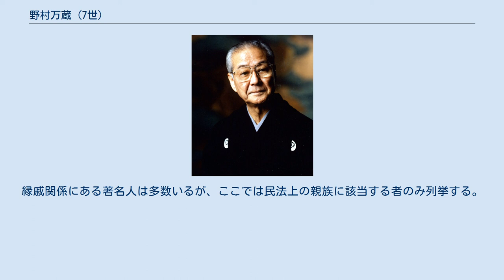野村万蔵 (7世)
野村 萬（のむら まん、1930年（昭和5年）1月10日 - ）は、日本の狂言方和泉流能楽師。
公益社団法人日本芸能実演家団体協議会会長、公益社団法人能楽協会顧問、日本芸術院会員、文化功労者。
旧名に四世 野村 万之丞（よんせい のむら まんのじょう）、七世 野村 万蔵（しちせい のむら まんぞう）。
本名は野村 太良（のむら たろう）。
 社団法人能楽協会理事長などを歴任した。
 六世野村万蔵の長男として東京府に生まれる。
太平洋戦争後、弟である二世野村万作とともに狂言のみならず現代演劇や前衛演劇に出演するほか、『おしん』や『翔ぶが如く』などテレビドラマにも出演した。
その一方で、小学校やホールでの公演も重ね、狂言の一般的普及に大きく貢献した。
現在も多くの舞台で活躍し、後進の育成にも力を注いでいる。
 1950年以来、長らく四世野村万之丞を名乗っていたが、1993年に七世野村万蔵を襲名した。
2000年に初世野村萬に改名する。
2012年に皇太子徳仁親王、秋篠宮文仁親王、黒田清子らの企画で美智子皇后の喜寿を祝う夕食会が催された際には、東宮御所にて皇族らの前で『蝸牛』を披露した。
 日本のさまざまな芸能実演家団体を束ねる日本芸能実演家団体協議会にて会長を務めており、在任中に公益社団法人への移行を果たした。
また、日本の能楽師が加盟する能楽協会の理事長も務めており、こちらも同様に公益社団法人化を果たした。
 1997年に重要無形文化財の各個認定を受けている（人間国宝）ほか、日本芸術院会員に選出され、また文化功労者として顕彰されている。
そのほか、東京都名誉都民の称号を贈られている。
2018年にはフランス芸術文化勲章オフィシエを受章している。
2019年には文化勲章を受章。
 子に八世野村万蔵（五世野村万之丞）、九世野村万蔵（二世野村与十郎）。
弟に野村万作、野村四郎、野村万之介。
孫に六世野村万之丞（虎之介、九世万蔵長男）。
縁戚関係にある著名人は多数いるが、ここでは民法上の親族に該当する者のみ列挙する。